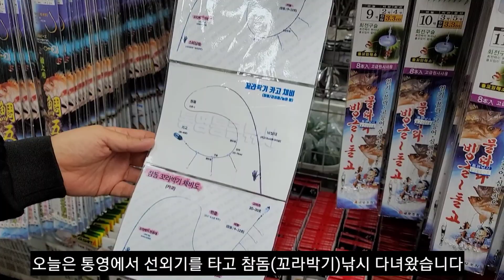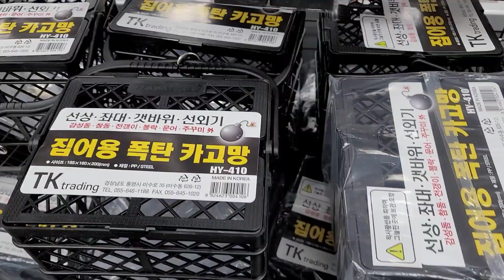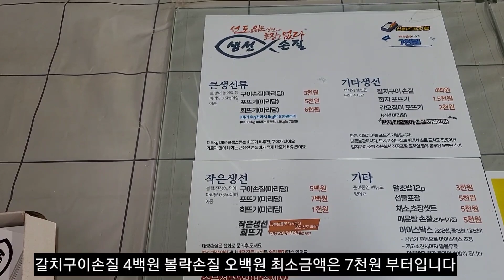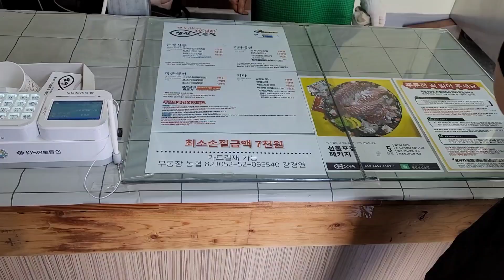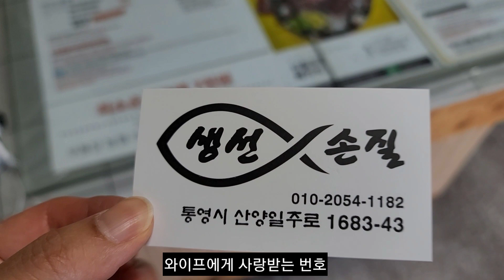카드채비로 간단하게 선외기타고 손맛 입맛 제대로 즐기는 낚시ㅣ선외기원투낚시 통영선외기 다경레져 고기손질까지 완벽하게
얼마만에 바다로 나온 낚시인지 선외기도 오랜만이구요 설레임에 밤잠 설치면서 통영으로 출발
참돔낚시는 대형 카고망에 크릴만 넣어 밑밥으로 쓰고 원투낚시처럼 카드채비로 바닥에 내려서 하는 아주 쉬운 낚시입니다
초보자도 편하게 낚시하실 수있고 손맛도 진하게 볼 수있는 낚시라 저희도 재미있게 낚시하다 왔네요
돌아오는 길에 생선손질 해주시는 곳에서 손질까지 맡기고 집에 와서도 아주 편하게 정리하고 참돔회까지 완벽한 하루였습니다
시청자님들도 손맛보시고 생선손질 추천드립니다